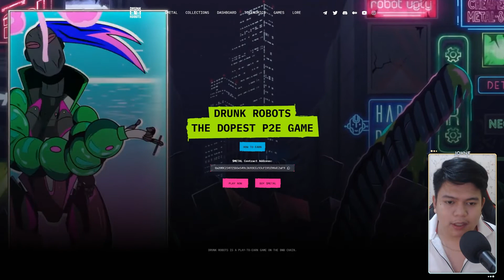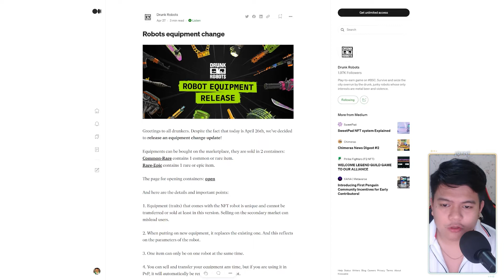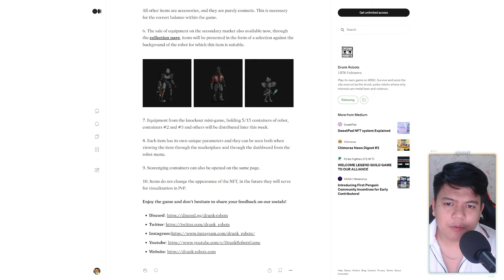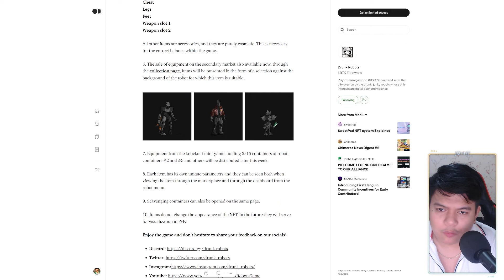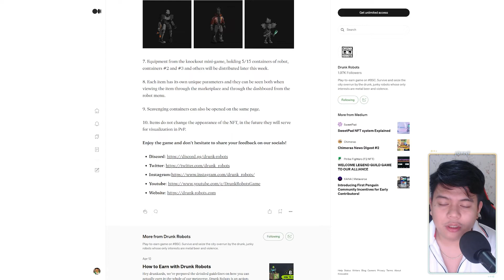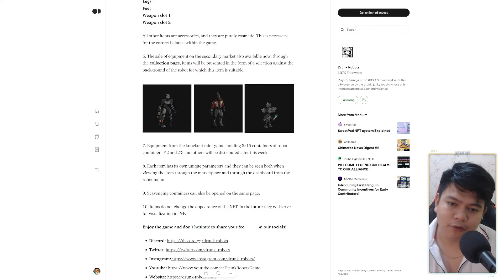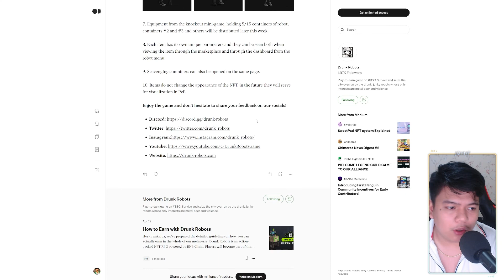Drunk Robots - Let's Talk About ROBOTS EQUIPMENT (Tagalog)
// ABOUT DRUNK ROBOTS

🤖 Know more about Drunk Robots